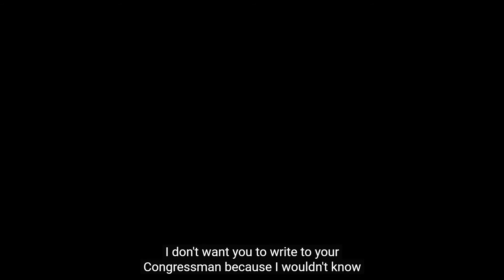Zeitgeist Network Speech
“I don’t have to tell you things are bad. Everybody knows things are bad. It’s a depression. Everybody’s out of work or scared of losing their job. The dollar buys a nickel’s worth. Banks are going bust. Shopkeepers keep a gun under the counter. Punks are running wild in the street and there’s nobody anywhere who seems to know what to do, and there’s no end to it. We know the air is unfit to breathe and our food is unfit to eat, and we sit watching our TVs while some local newscaster tells us that today we had fifteen homicides and sixty-three violent crimes, as if that’s the way it’s supposed to be. We know things are bad – worse than bad. They’re crazy. It’s like everything everywhere is going crazy, so we don’t go out anymore. We sit in the house, and slowly the world we are living in is getting smaller, and all we say is: ‘Please, at least leave us alone in our living rooms. Let me have my toaster and my TV and my steel-belted radials and I won’t say anything. Just leave us alone.’

Well, I’m not gonna leave you alone. I want you to get MAD! I don’t want you to protest. I don’t want you to riot – I don’t want you to write to your congressman, because I wouldn’t know what to tell you to write. I don’t know what to do about the depression and the inflation and the Russians and the crime in the street. All I know is that first you’ve got to get mad. (shouting) You’ve got to say: ‘I’m a human being, god-dammit! My life has value!’

So, I want you to get up now. I want all of you to get up out of your chairs. I want you to get up right now and go to the window. Open it, and stick your head out, and yell: ‘I’m as mad as hell, and I’m not gonna take this anymore!’

I want you to get up right now. Sit up. Go to your windows. Open them and stick your head out and yell – ‘I’m as mad as hell and I’m not gonna take this anymore!’ Things have got to change. But first, you’ve gotta get mad!…You’ve got to say, ‘I’m as mad as hell, and I’m not gonna take this anymore!’ Then we’ll figure out what to do about the depression and the inflation and the oil crisis. But first, get up out of your chairs, open the window, stick your head out, and yell, and say it: ‘I’m as mad as hell, and I’m not gonna take this anymore!’